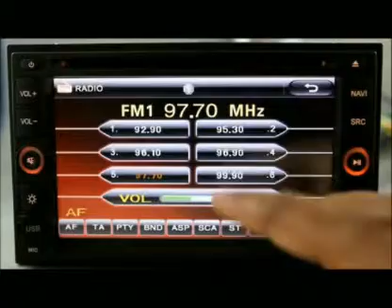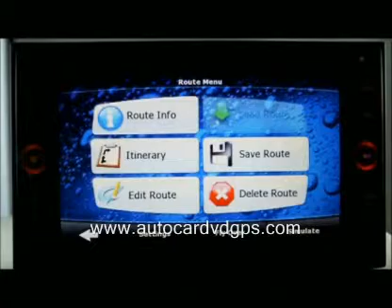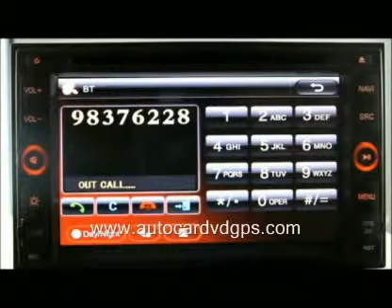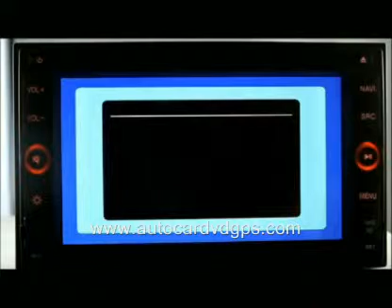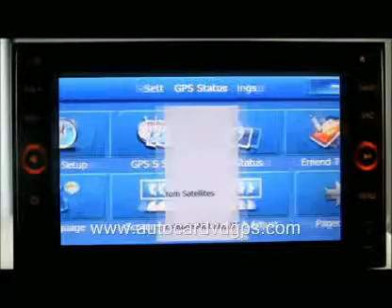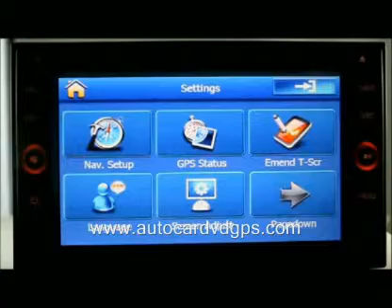HD CAR DVD GPS USB MAP NAVIGATION PLAYER FOR NISSAN VERSA PATROL